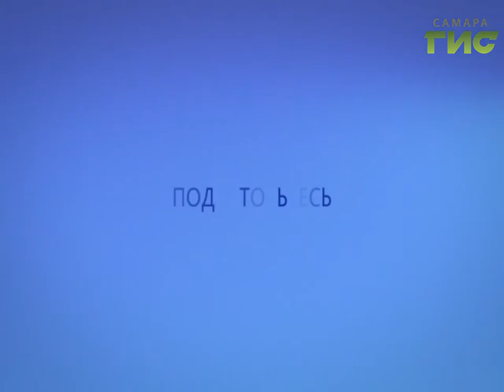Прогноз погоды на 26.09.2016